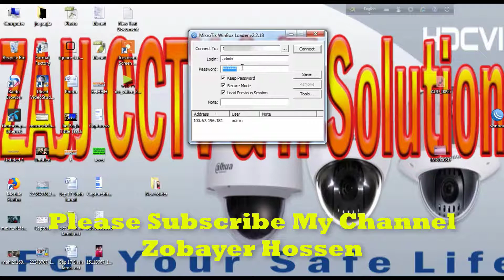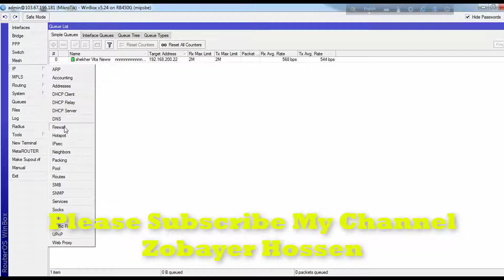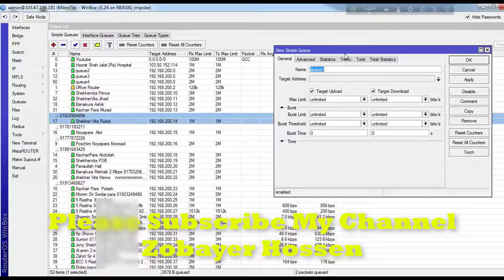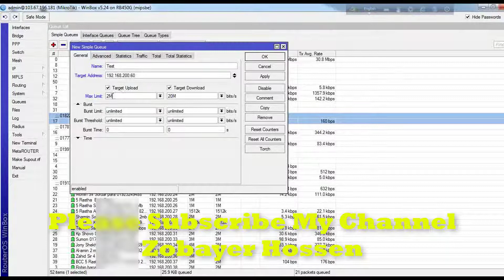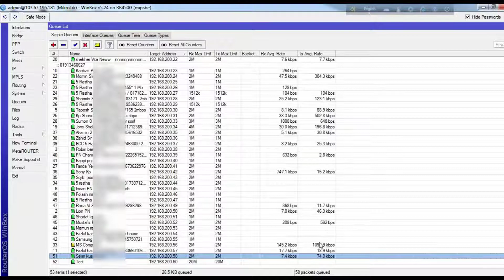Microtik bandwith Crontroll Basic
This Video is created by : Md Zobayer Hossen